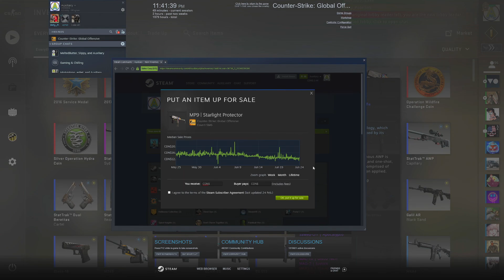When Your Buddy Tells You To Open A Case, You Do It